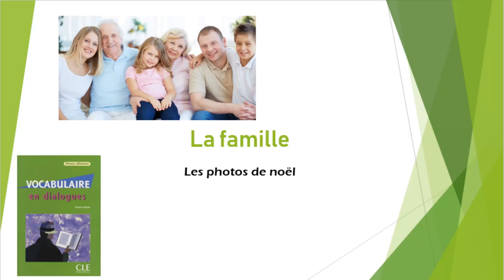les photos de Noël